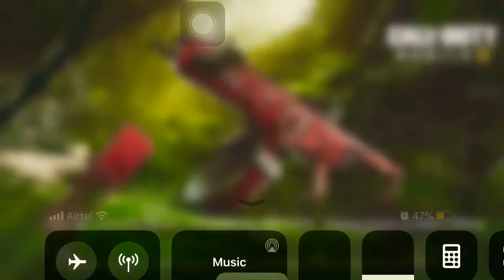Cod bom bam gamply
Everyday is a new beginning
Soo take a breath
 smile 🙃
And start AGAIN ❤😊🙏

Edit by : DANGER_RONNY

About this video shoot 🙃⛔
This video contaiNS my gameplay OF COD
In iPhone 6s 64 gb rom

.follow me insta name  = abhishek_akr_
THIS VIDEO NOT FOR HARM ANYONE N ANY SOCIETY 🙏🙏

Stay safe guys n stay at home